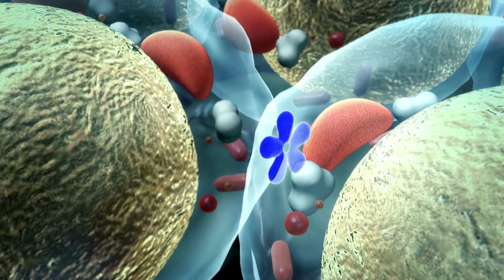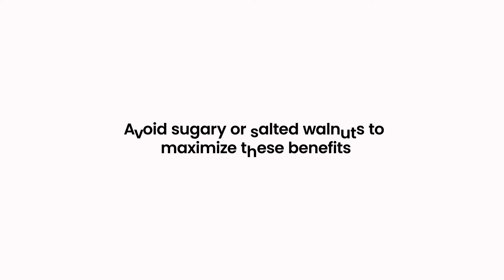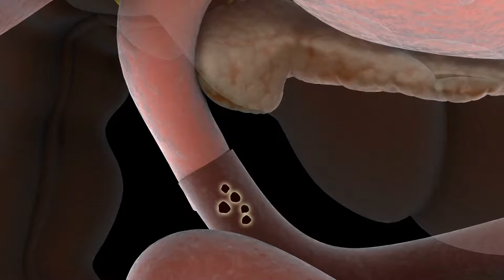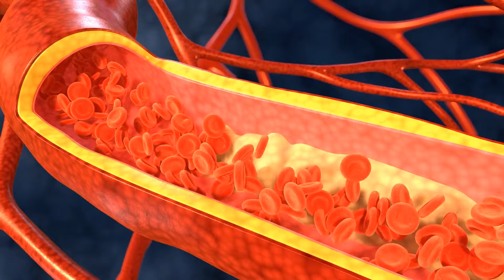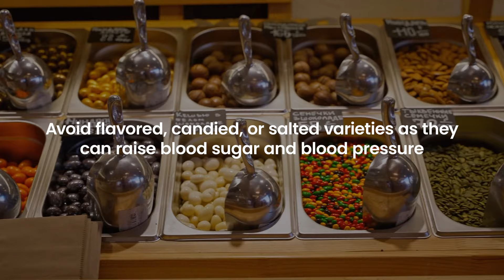What Happens If A Diabetic Eats Walnuts For 30 Days?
What happens if a diabetic eats walnuts every day for 30 days? In this video, we explore how walnuts—rich in healthy fats, fiber, and antioxidants—might impact blood sugar control, insulin sensitivity, and heart health. Can they help stabilize glucose levels and reduce insulin resistance, or are the effects minimal? We’ll cover the science, potential benefits, and tips for adding walnuts to your diet safely. Don’t forget to consult your doctor before making dietary changes!